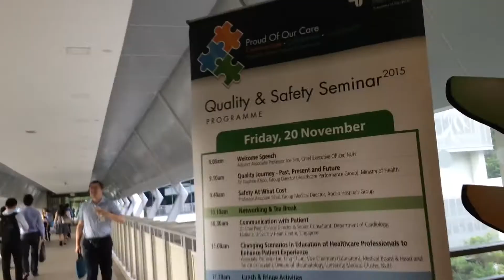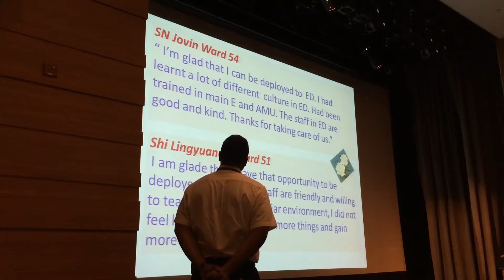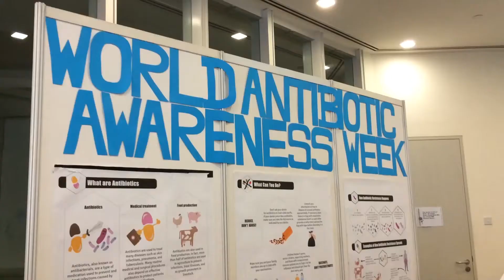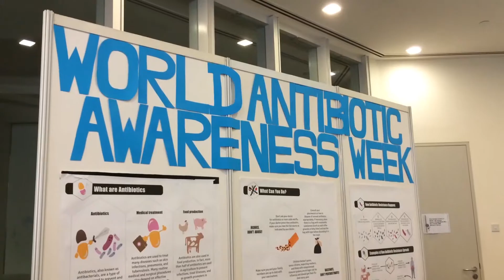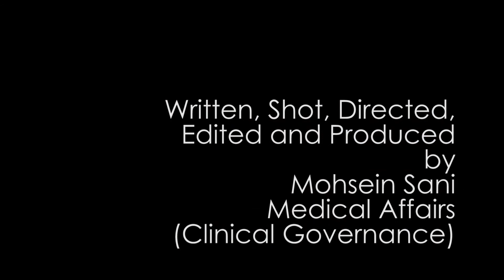NUH Quality & Safety Week 2015 Montage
A video montage of the events during this year's Quality & Safety Week at National University Hospital.